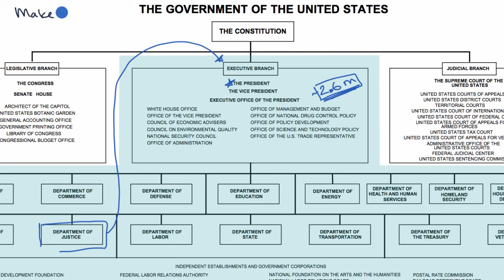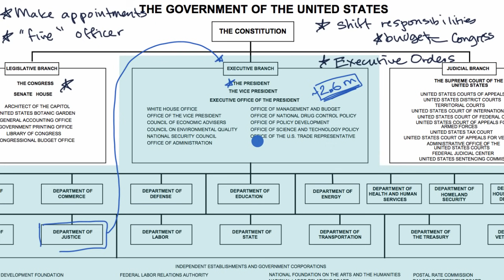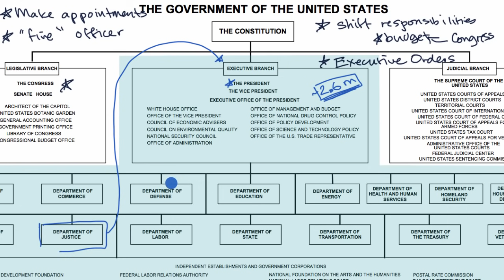Presidential oversight of the bureaucracy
Understanding the powers and limitations of the President as they try to manage the bureaucracy that sit under the Executive Branch.